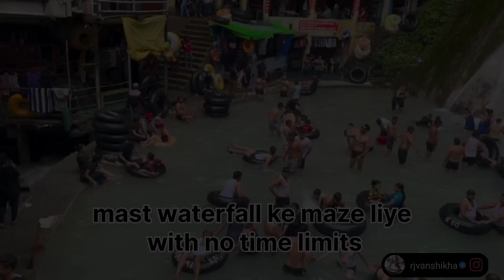Day 2 in Massorie | Way to Kempty Fall and Company Garden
Do you wanna visit in Musoorie, then Gunhill  is a must visit place it has multiple interesting activities like gaming, trekking, photoshoots, scary house and beautiful cafes, we went on a rainy day wasn't able to do much activities but the beauty of mountain and monsoon drove us crazy.
we had a lot of fun there wasn't able to shoot every part of my trip still here's a mini vlog for you all.

Ask any trip related query in comment box.

Hey peeps! what's going on? maze me ho lagta hai sab, anyways this is Vanshikha's youtube channel which is only for entertainment purpose.. and i guess you might enjoy my content...

Here's the inbox you can mail your queries and suggestions.